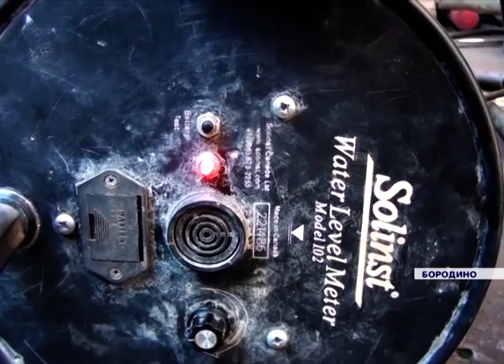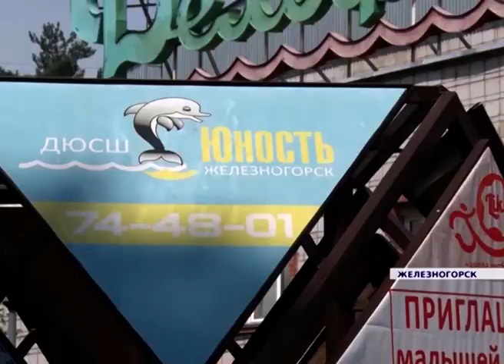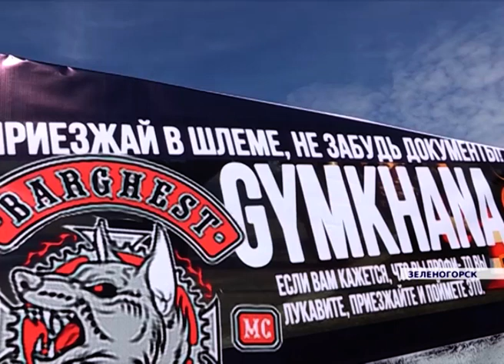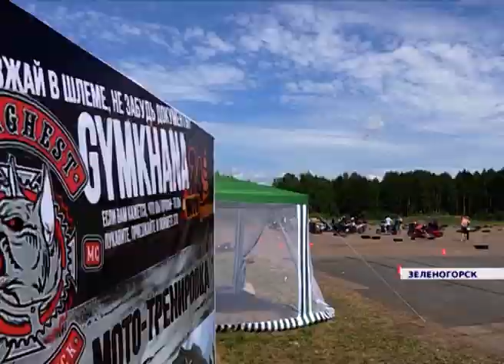Новости районов от 06.07.18